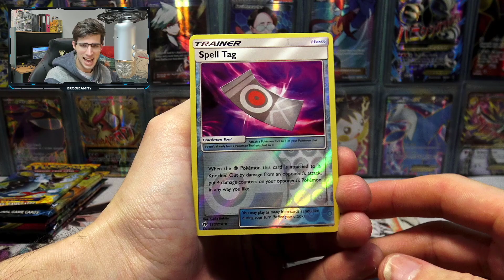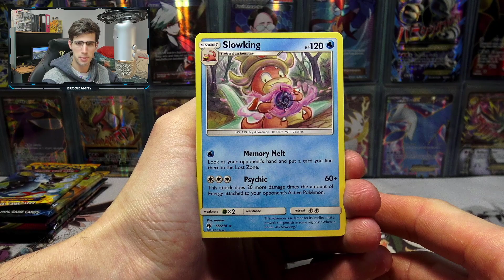Opening a Pokemon Booster Pack Every Day In 2020 - Episode 134 - Lost Thunder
▶Send Fan Mail To This Address:
Brodie Pearson
Capalaba, QLD, 4157
Australia